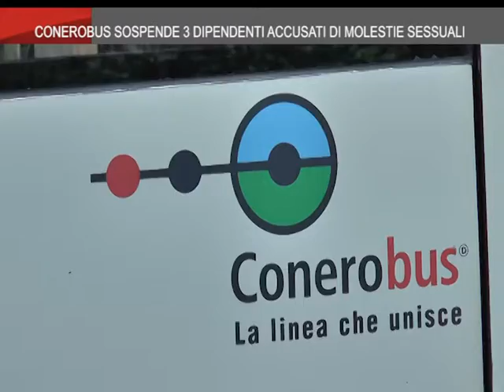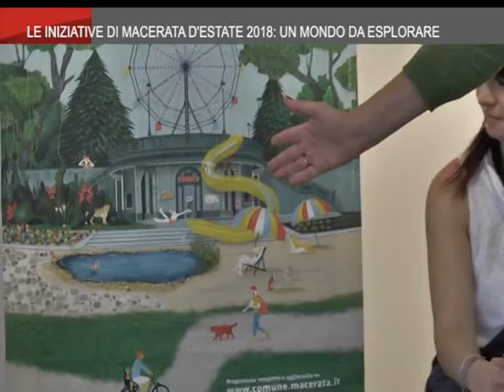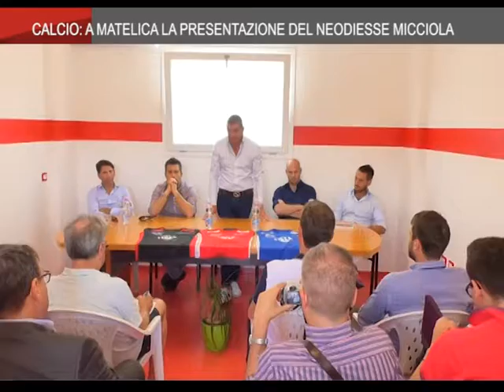On Air News del 27_6_2018